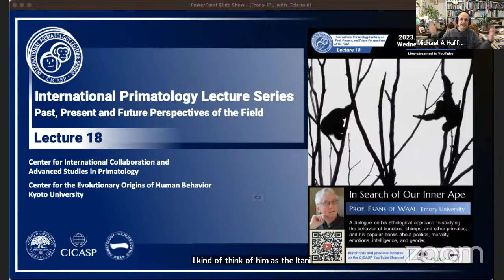International Primatology Lecture 18: A Conversation with Dr. Frans de Waal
In this interview style discussion, Dr. Frans de Waal talks about his origins as a popular scientists and primatologist, his experiences engaging the public with science, pioneering the fields of primate reconciliation, prosocial behavior and empathy, and how perceptions of scientists and the general public alike have shifted concerning the roots of human behavior in relation to our primate cousins.